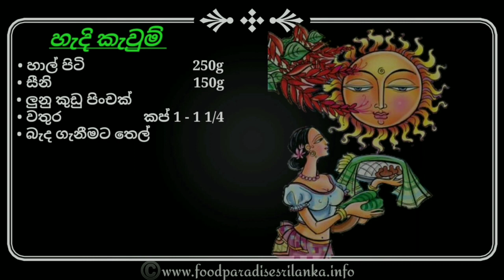පැනි නැතුව සීනි වලින් ඕනම කෙනෙක්ට ලේසියෙන් හදන්න පුලුවන් හැදි කැවුම්/FoodParadiseSriLanka/Hadi Kawum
💚හැදි කැවුම්💚

අවශ්‍ය ද්‍රව්‍ය :-

🥀 හාල් පිටි                 250  ග්‍රෑම්
🥀 සීනි                      150  ග්‍රෑම්
🥀 වතුර                 කප් 1 - 1/4 1
🥀 ලුණු කුඩු පිංචක්
🥀 බැද ගැනීමට අවශ්‍ය පමණ තෙල්